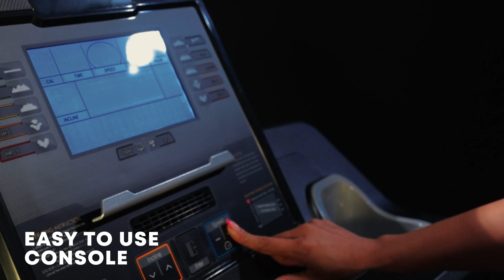Unleash Your Best Workout: Discover the TREADMILL RACELINE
Presenting the TREADMILL RACELINE from @jeraifitnessindia, the state-of-the-art machine is meticulously designed to elevate cardiovascular health through cutting-edge features. It boasts customisable speed controls, adjustable incline options, and a diverse array of workout programs meticulously crafted to cater to individual fitness goals and preferences.

to discover more!